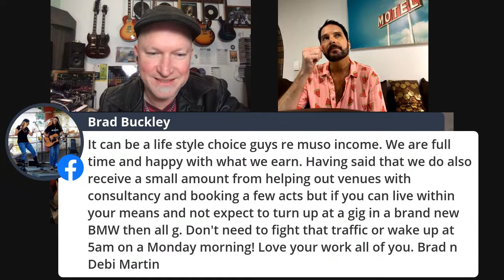Covid-19 = NO MORE GIGS | Local ,State or International Band Touring ?| How to ?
Doug De Jong interviews Killer Queen Tribute Show front man John Blunt. Lecia Louise and Scott Whatman from the recording room.  What can we do to support the Arts during these times.

Real Musicians on the ground with real stories !!